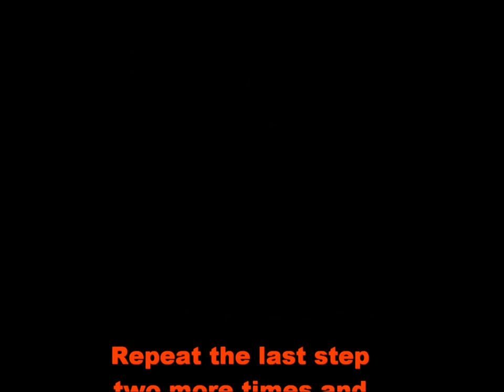Obelisk Movie Final.wmv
This is a movie showing the build-up of a card model that I developed from Rich Merk's CG model and gave to the card modeling community. Someone said that my models were unbuildable and after building this model three times, I decided to show step-by-step that it could indeed be built and decided to even make a movie of the build. Now, every single aspect of the build is not included, but I do think that people can follw the simple, basic, precedure shown here and actually build the models.
Enjoy and as always, Keep on Trekkin! =/\=